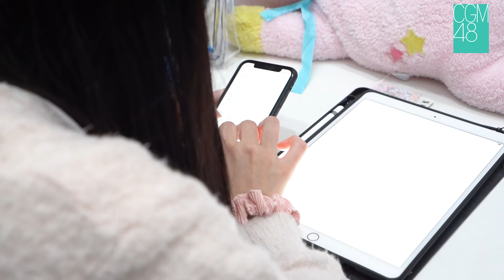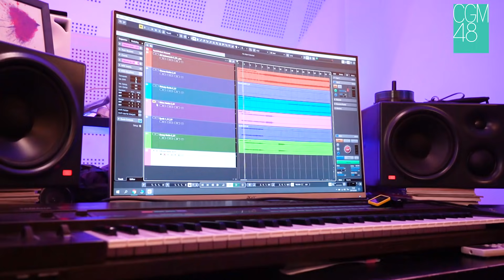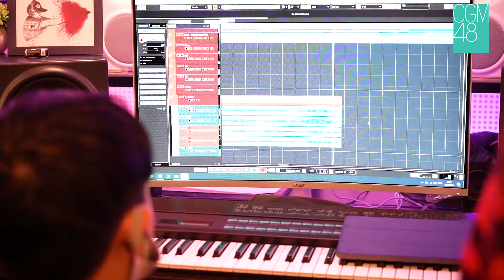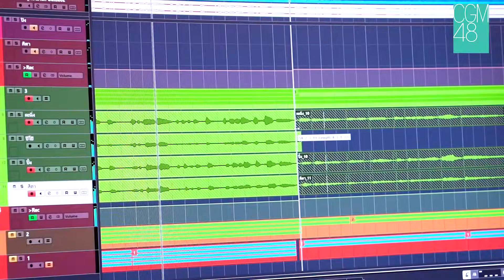The Making of 1st Original Song / CGM48